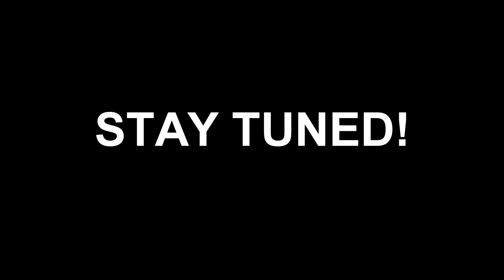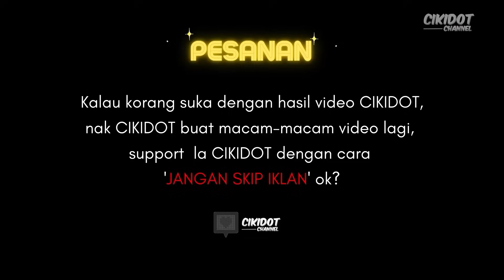MAKAN UMAI UDANG MENTAH VS UMAI IKAN MENTAH!